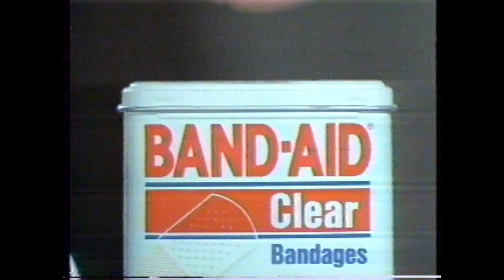1986 Band Aid commercial 2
1986 ABC Band Aid commercial 2